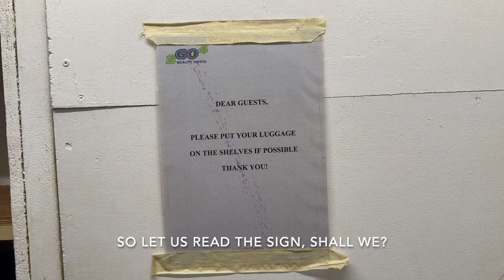Belgium Vlog: Chocolate Workshop, Meise Botanic Garden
Here is a glimpse of our time in the country best known for its waffles, chocolate and beer- Belgium!

I do have my pillow in this vlog as Belgium was on the itinerary prior to Luxembourg (watch the Luxembourg vlog for more context if you have not already).

Shout out to Maria for being the highlight of our trip in Belgium. Not only did I get to learn how to make chocolate with people from all over the world, but I also made an international friend ❤️ ! If you plan on going to Belgium in the future, I highly recommend attending the Chocolate Workshop in Brussels (especially if Maria is your instructor).

I hope you enjoyed watching this video! See you at the next one 😎